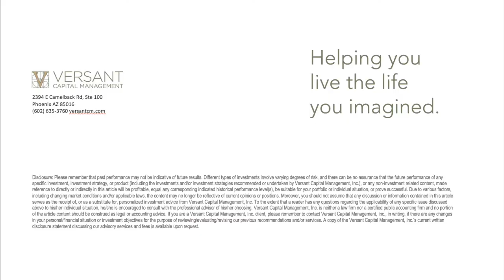The Russia-Ukraine War: Part 2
In part two of Tom Connelly’s discussion about the war in Ukraine he provides a perspective on the latest situation with the war, current economic outcomes in the US and globally, and market impacts.